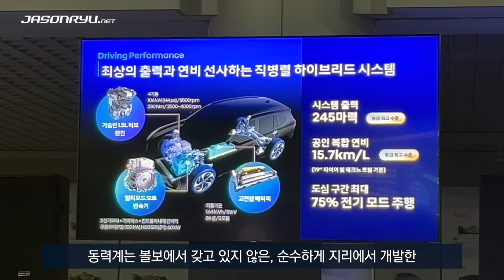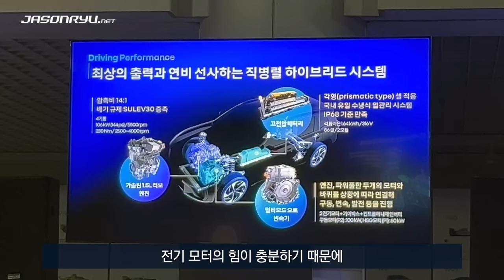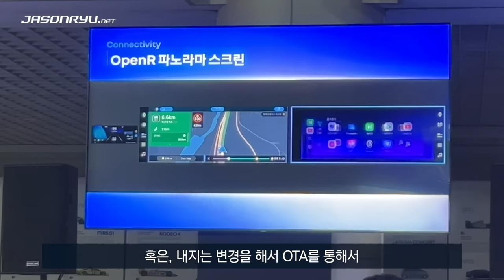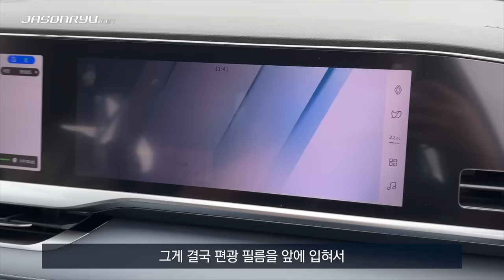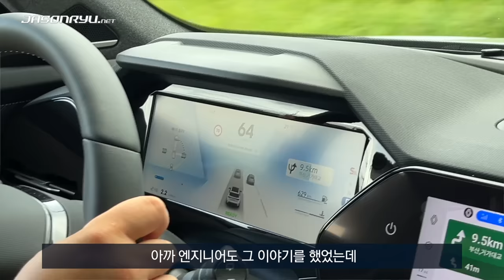[첫 시승] 뉴 르노 그랑 콜레오스 E-TECH 하이브리드 아이코닉 (전편)/New Renault Grand Koleos E-TECH Hybrid Iconic (Part 1)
2024년 8월 28일에 있었던 언론매체/인플루언서 대상 시승 행사에 참가해, 이동희 자동차 칼럼니스트와 함께 부산에서 통영 찍고 거제까지 뉴 르노 그랑 콜레오스 E-TECH 하이브리드 아이코닉을 시승했습니다.

르노코리아로서는 새로운 도전이고 시작이라 기대가 컸는데요. 예상보다 좋은 점도 있지만 아쉬운 점도 있습니다.

하드웨어적으로는 꽤 놀랐습니다. 하이브리드 동력계의 매끄러움이 인상적인데, 특히 엔진과 모터의 전환과 협력 등 변화 과정을 진동이나 소리 모두 체감하기 어렵습니다. 물론 고회전으로 올라가면 4기통 엔진 소리가 조금 들리긴 하지만 신경 쓰일 정도는 아닙니다. 다만 수치상 출력에 비하면 가속 성능이 아주 강력하게 느껴지진 않습니다. 그래도 부담 없이 달릴 정도는 되지요.

더 인상적인 건 승차감과 핸들링입니다. 코너에서 롤을 느끼기 어렵고, 급가속이나 급제동 때도 앞뒤가 주저앉는 느낌이 크지 않습니다. 아주 안정적이죠. 그런 서스펜션 특성이 동력성능이 강렬함을 조금 누그러뜨리는 게 아닌가 싶습니다. 조금 접지력이 높은 타이어를 끼운다면 제법 과격하게 몰아도 재미있게 달릴 수 있겠다는 생각이 듭니다. 실내도 전반적으로 조용한 편이고요.

반면 디지털 환경은 사용자가 익숙해지는 데 시간이 걸릴 것 같고, 개발자들은 인터페이스 구조 개선에 힘을 쏟아야할 것 같습니다. 기능은 많은데 찾아 쓰기가 쉽지 않습니다. 가장 확인하기 쉽고 보기 좋은 게 주요 정보만 간략하게 보이는 헤드업 디스플레이입니다. 동반석 디스플레이도 좋긴 한데 편광 처리가 좀 심한 느낌입니다.

자세한 내용은 영상을 통해 확인하시기 바랍니다.

차에 관한 기본 정보는 아래 링크한 글을 참고하시기 바랍니다.

* 르노코리아가 제공한 시승차를 타고 촬영했고, 시승차 제공 및 행사 프로그램을 통해 제공된 식음료 및 기념품 이외의 대가는 받지 않았습니다. 따로 광고나 협찬임을 밝히지 않은 콘텐츠에서 다루는 제품이나 서비스에 관한 평가는 순수하게 주관적인 것으로, 해당 제품이나 서비스에 대한 추천이나 보증을 위한 것이 아닙니다.